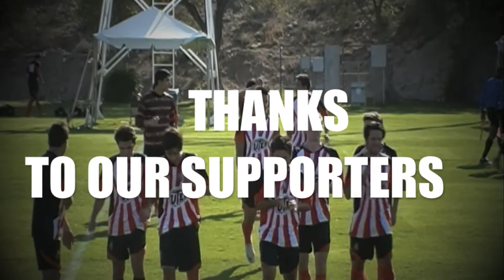UTEP Men's Soccer Club 2012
What could've, should've, would've been!